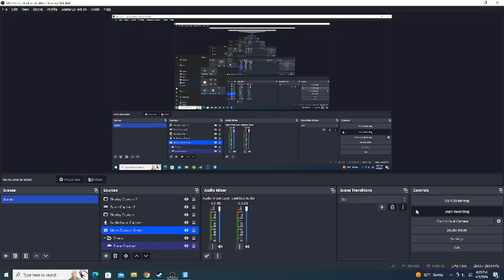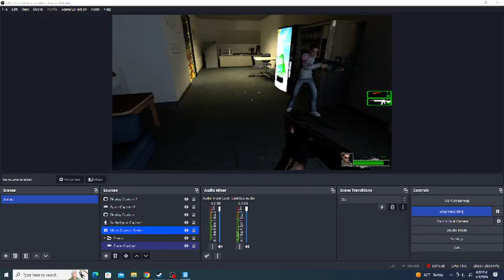Garry's Mod: Gmod Of The Dead Reanimated Gamplay